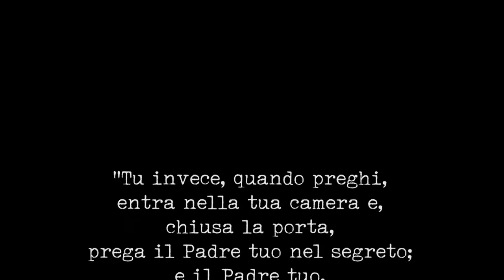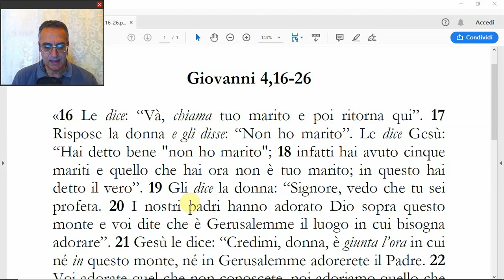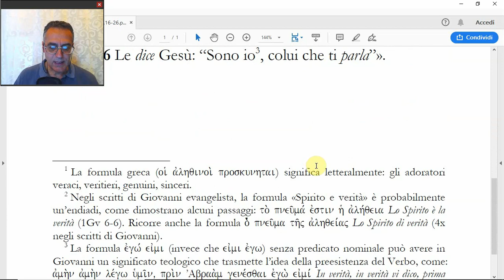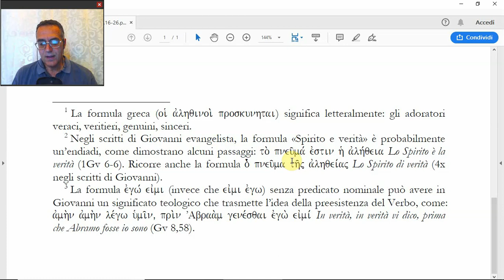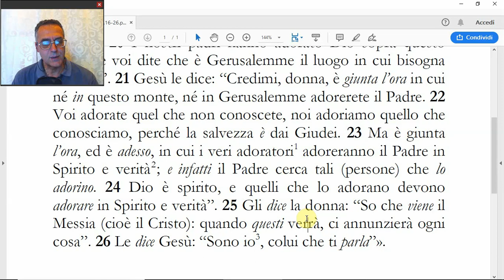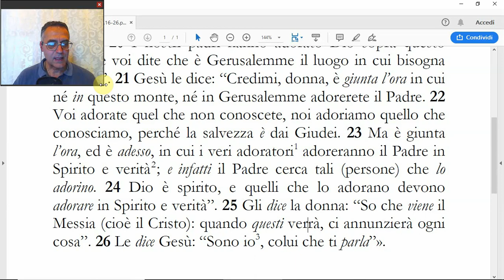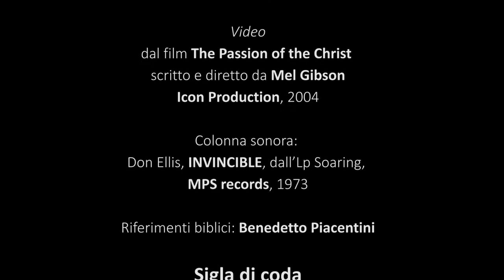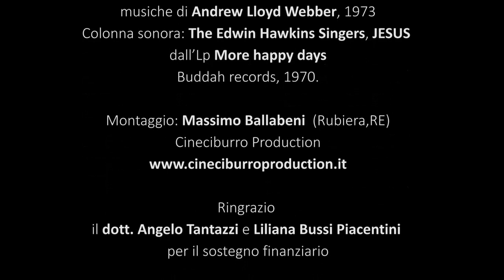(Gv 4,16-26) Il dialogo con la donna samaritana, parte II, di Benedetto Piacentini